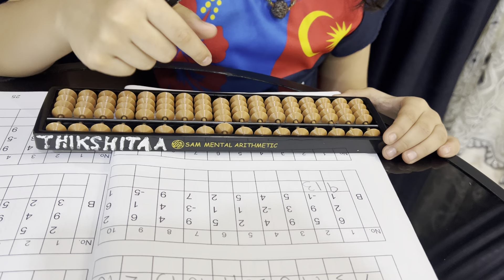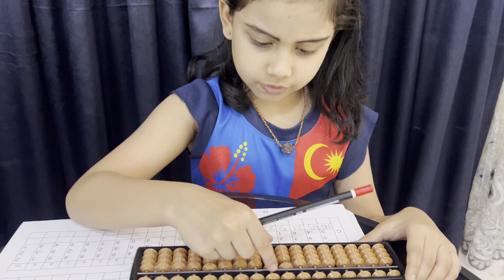Abacus Practice with combination formulas by Thikshitaa Murugan @ the age of 7